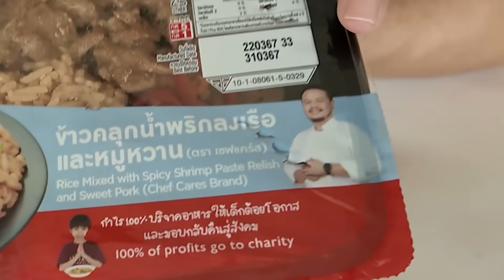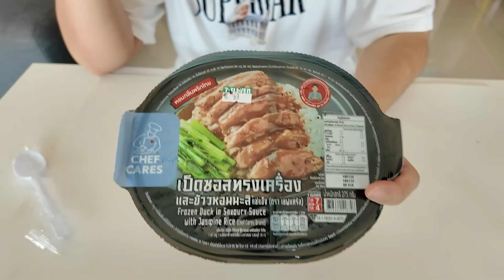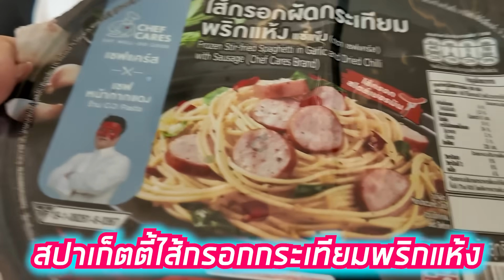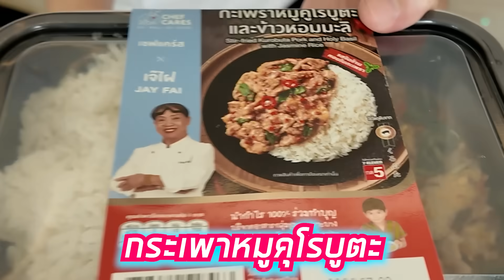11 อันดับ ข้าวกล่องระดับพรีเมี่ยม เซเว่น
ข้าวกล่องเซเว่น แบบพรีเมี่ยม เหมือนเชฟมาทำให้กินเอง แต่ราคามันก็แรงตามเด้อ 555 อันไหนอร่อยมาดูกัน